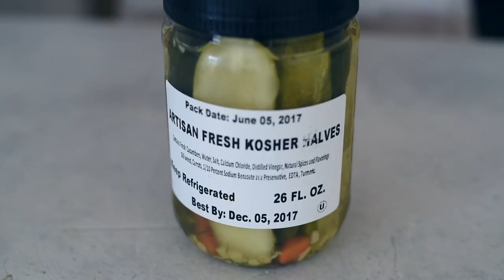HOW TO HEAL YOUR GUT ON A VEGAN DIET | best probiotic foods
Sharing my tips on how to heal your gut on a vegan diet and the best probiotic foods you should be eating. Food-specific discussion starts at 2:30, so skip ahead if you don’t want to geek out over the science behind gut health.
HOW TO ORDER MY COOKBOOK, The Vegan Instant Pot Cookbook

I'M EXCITED TO MEET SOME OF YOU! I'm doing a few cookbook tour events this summer and I hope you'll join me! I'll update this space as more info becomes available and more dates are added.

For orders outside of North America: search on the Amazon page in your home country OR visit the Book Depository:

*90+ delicious vegan recipes made in the Instant Pot*
*With tons of gluten-free, soy-free, nut-free, and refined-sugar-free options

Learn more about veganism, healthy eating, food photography, social media, and happiness.